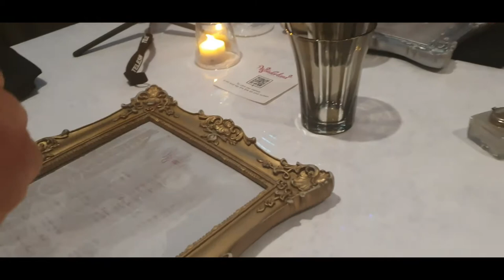Rauf auf das weltweit zweitgrößte Kreuzfahrtschiff Vlog1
Mit der Symphony of the Seas sind wir von Miami aus zu einer Karibikkreuzfahrt aufgebrochen. In diesem ersten Vlog nehme ich euch mit zur Einschiffung, zeige euch, was wir am ersten Tag auf dem Schiff so gemacht haben und natürlich seid ihr auch beim Auslaufen aus Miami mit dabei.
Die Symphony of the Seas ist aktuell das zweitgrößte Kreuzfahrtschiff der Welt und gehört zur Oasis Klasse von Royal Caribbean International. Auf unserer Reise gab es übrigens keine Maskenpflicht mehr an Bord. Und auch sonst war alles weitestgehend normal.